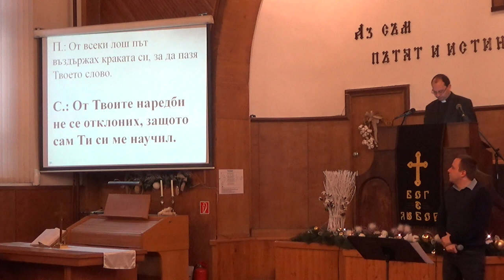Само Писанието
Второзаконие 4:1-24. Проповед: п-р Станислав Алексиев. 3 декември 2017 г., неделя сутрин, Първа евангелска съборна църква, гр. София.